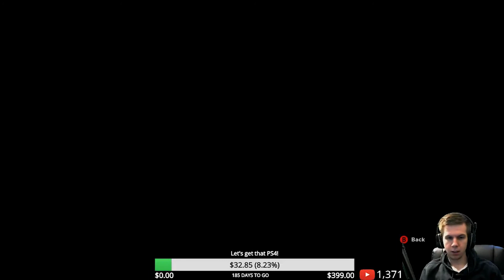EVERY JUMP SCARE FROM OUTLAST 2!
The camera I use!
The bendy tripod!
The capture card!